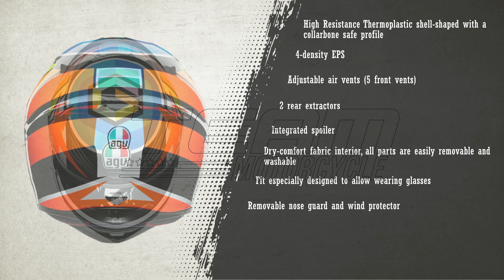AGV K1 Rodrigo Helmet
High Resistance Thermoplastic shell-shaped with a collarbone safe profile
4-density EPS
Adjustable air vents (5 front vents)
2 rear extractors
Integrated spoiler
Dry-Comfort fabric interior, all parts easily removable and washable
Fit especially designed to allow wearing glasses
Removable nose guard and wind protector
Ready for generic communication system
Anti-scratch, pinlock-ready visor with 190° horizontal field of view
Multistep visor mechanism
Extra Quick Release System
Micro-opening system
Double D retention system